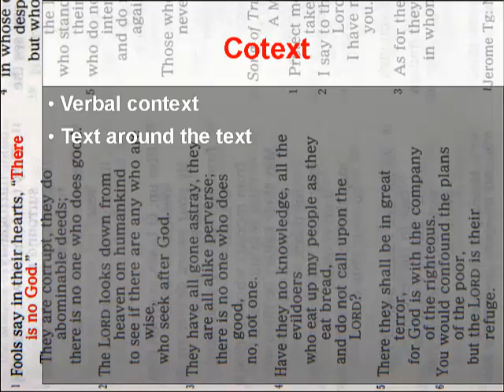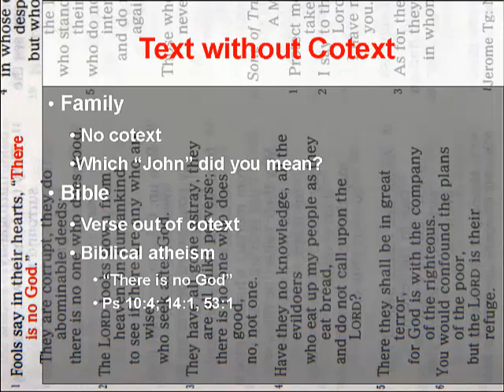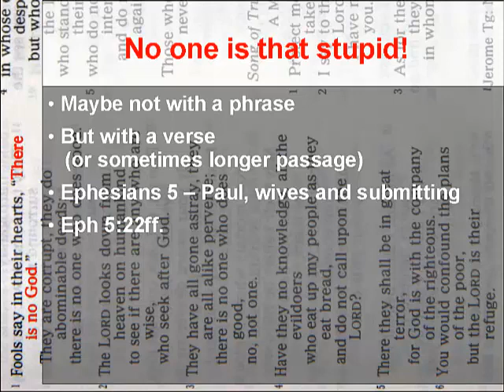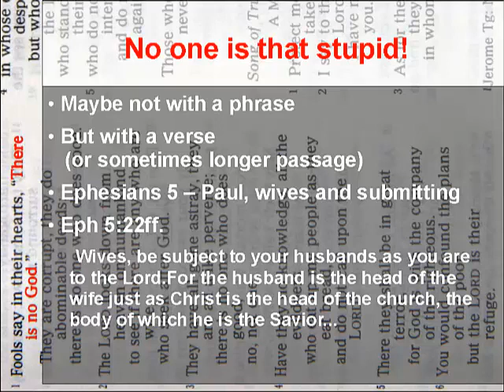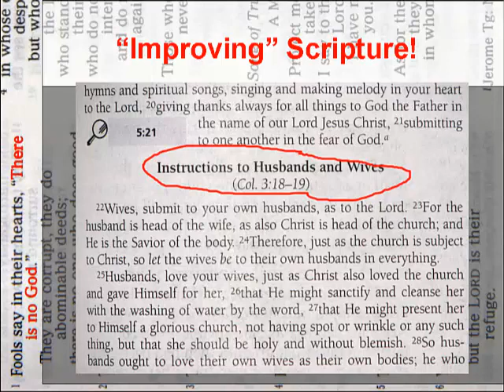A text without contexts is dumb! 2: A Text without Cotext is Dumb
For the second part of this "A text without contexts is dumb" series we'll think about cotext, the text that surrounds a text, providing context. The biblical examples come from Psalms and Ephesians. This video comes first: http:--youtu.be-537X8Svw8Vw